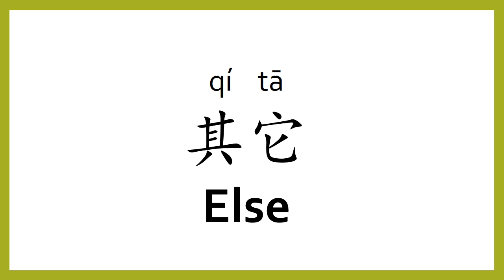How to say "else" in Chinese (mandarin)/Chinese Easy Learning